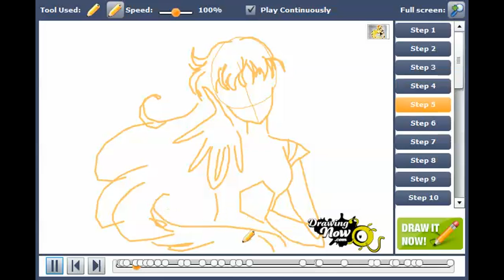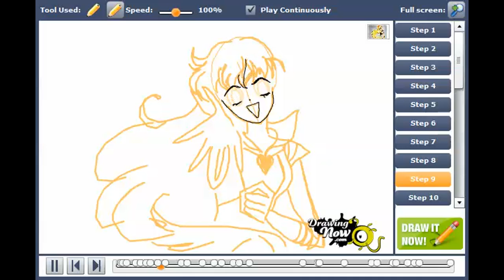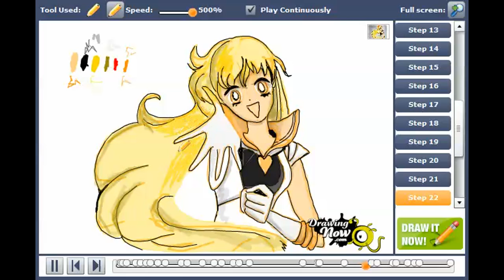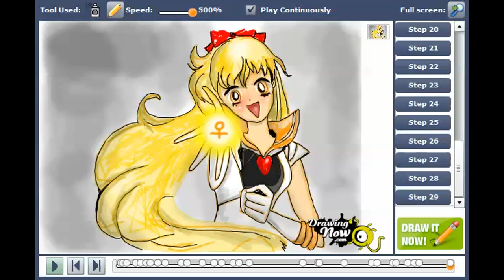How to draw Sailor Venus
You can see the original tutorial of How to draw Sailor Venus